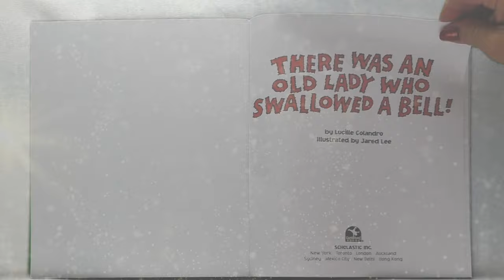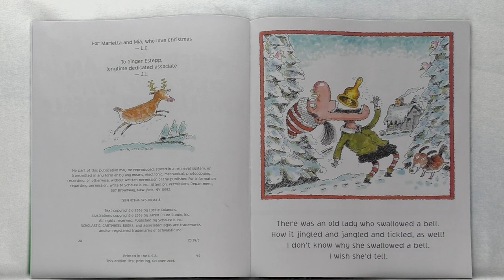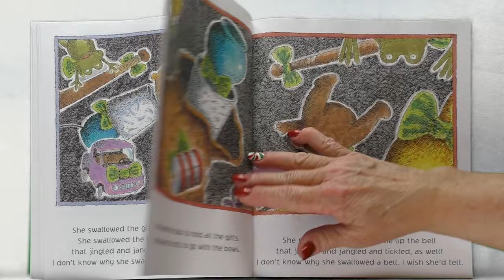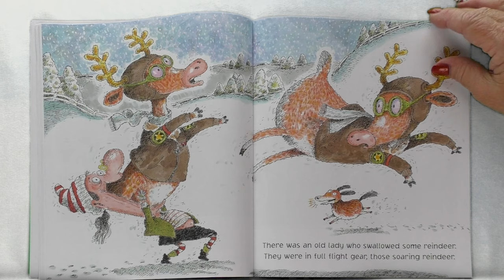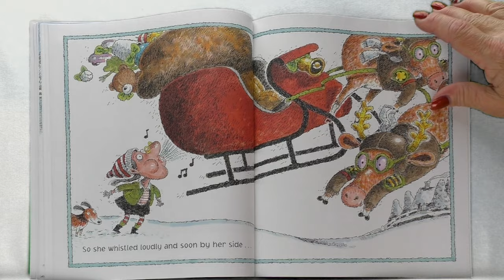THERE WAS AN OLD LADY WHO SWALLOWED A BELL – Christmas books read aloud | Bedtime Stories | Rhyming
The hungry old lady swallows a bell, bows, gifts, a sack, a sleigh, and some reindeer! She's about to swallow a candy cane for dessert when she hears a jolly "Ho! Ho! Ho!" Santa Claus is waiting for a ride! Watch what happens when she whistles, with amazing results! Let’s Enjoy the Magic of Reading as we read together “There Was an Old Lady Who Swallowed a Bell” written by Lucille Colandro and illustrated by Jared Lee. Read aloud and Magic by Mrs. K.

Parents and Teachers: A wonderful rhyming story.

Hey, Book Worms! Do you have the book: “There Was an Old Lady Who Swallowed a Bell?” Then you can read along with Mrs. K. and enjoy all the music and sound effects included in the video. You can also enjoy listening to the story at bedtime or whenever.

View our entire collection of award-winning Children's Picture
Books read aloud by Mrs. K. on her:

If you enjoyed this story, be sure to check it out at your local library or buy a copy for yourself at your favorite bookstore so you can read it again and again by yourself, with a friend, family member, or of course, with Mrs. K!